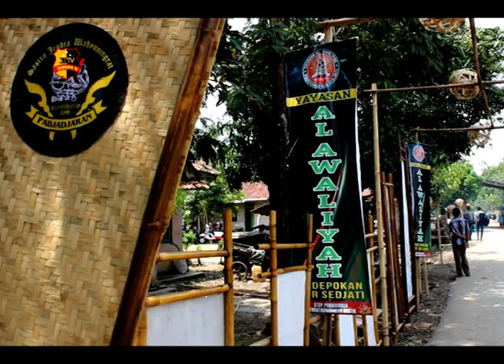NYIRAMKEUN 1.271 PUSAKA BERBAGAI KERAJAAN TEMPO DULU